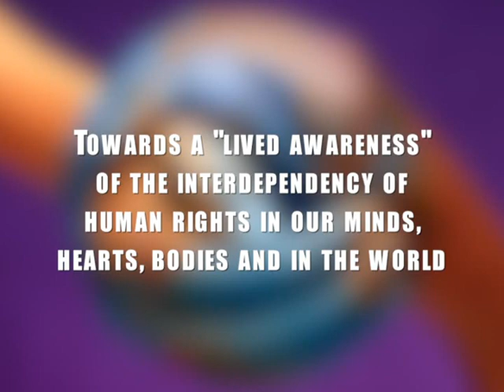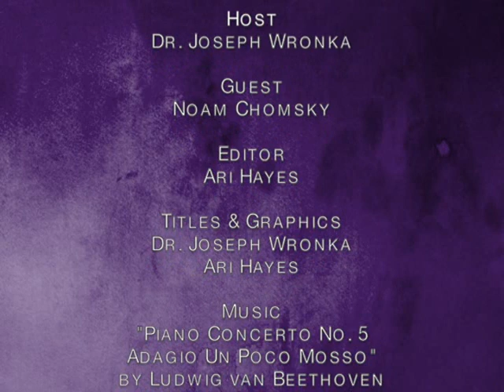Creating a Human Rights Culture: Noam Chomsky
Creating a Human Rights Culture is consider a core principle of a just society. The reality, however, is very different according to Noam Chomsky, "the father of modern linguistics". Power is increasingly concentrated in unaccountable institutions, and the rich and powerful are no more willing to submit themselves to market disciplines or popular pressures than they ever have been in the past. Let's begin with human rights, because they are the easiest place to start: they are actually codified in the Universal Declaration of Human Rights, passed unanimously by the United Nations General Assembly in December 1948. In the United States, there has been a good deal of very impressive rhetoric about how we stand for the Universal Declaration, and how we defend the principle of universality against backward, third-world peoples who plead cultural relativism.

Be inspired by these inspirational, motivational and powerful speeches, wise quotes or sayings or reframing our mind to think positively. Be motivated to learn something new every day from famous words written and spoken over the centuries.